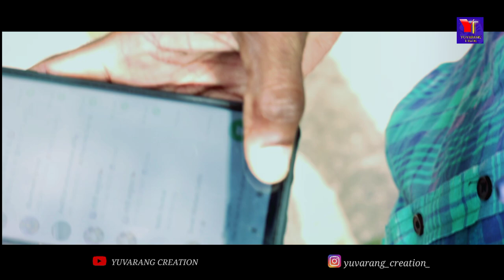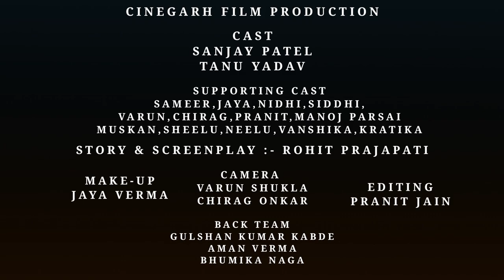Srivalli (video)| Pushpa | Teri Jhalak Asharfi | Javed Ali | Sanjay Patel | Tanu Yadav | music album